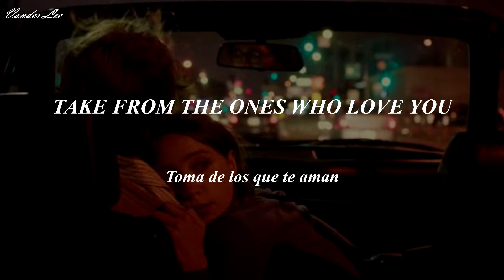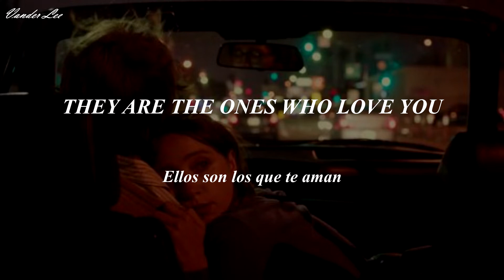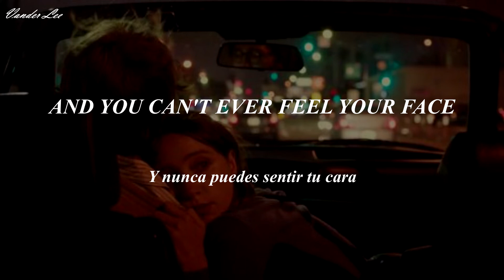Alvvays - Ones Who Love You (Sub. Español/Lyrics)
Holaaa, disfruten.

Si te interesa, dejaré un link de Paypal si usted gusta hacerme alguna donación, ya hace hambre, porfavor y gracias:3 Be kind.

Dejaré la letra a continuación:

[Verse 1]
Take, take from the ones who love you, ooh
Leave, leave with the ones who don't, ooh
Lie, lie to the ones who like you
Lay, lay with the ones who won't

[Chorus]
When lightning strikes
I will be on my bike
I won't be stuck inside
I will be taking flight
[Verse 2]
They, they are the ones who love you, ooh
We, we are the ones who don't, ooh
Hang up on the ones who need you, ooh
Watch out for the ones who won't

[Chorus]
When lightning strikes
I'll be on my bike
And when the wheels come off
I'll be an astronaut
But I won't be lost in space
I will be skipping rocks

[Bridge]
When you live on an island
Nothing ever falls in place
The winters are violent
And you can't ever feel your face
You can't fucking feel your face

[Chorus]
And when lightning strikes
I'll be on Lippincott
[Outro]
Ooh
Take...